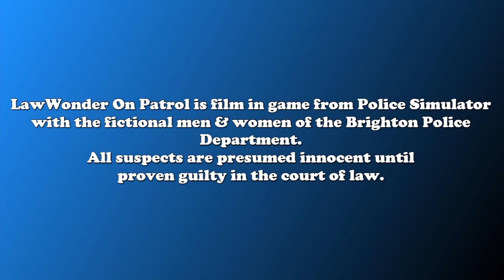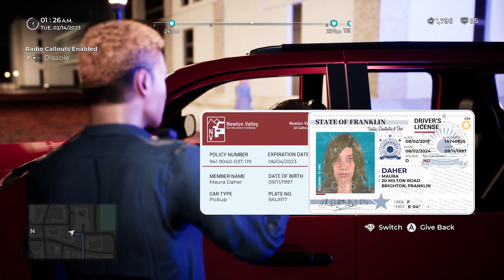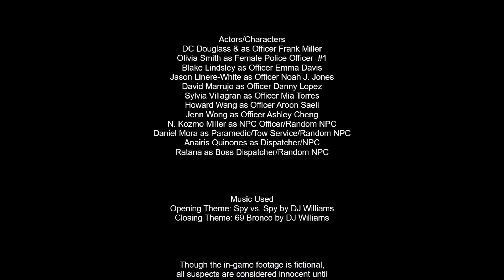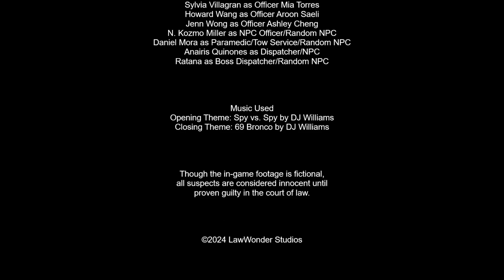LawWonder on Patrol #9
In this episode, Officer Miller catches a drug suspect, Officer Miller has a bit of a car parking situation with a car popping up where he parked, and Officer Miller revives a jaywalker who was hit by a car, causing a three car pile up.
And to close the video, we honor the memories of Euclid Police Officer Jacob Derbin, and New Jersey State Trooper Marcellus Bethea.